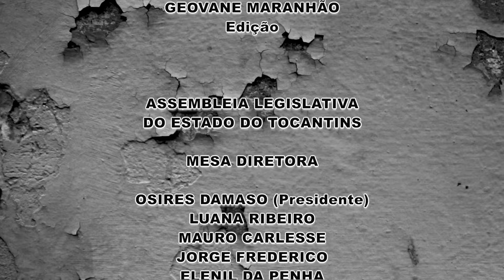61 Revolução Cultural Diego Britto